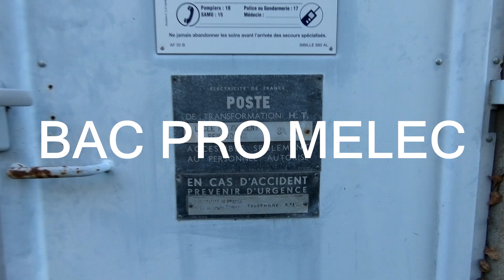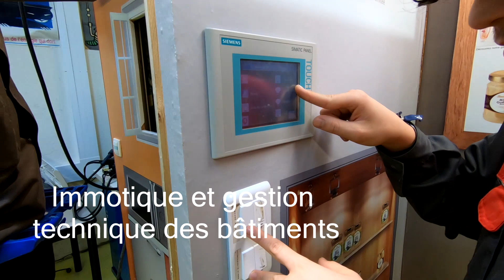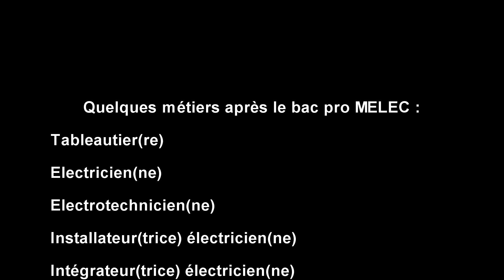mannequin challenge MELEC (Métiers de l’ÉLectricité et de ses Environnements Connectés)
Vidéo de présentation du bac professionnel MELEC (Métiers de l’ÉLectricité et de ses Environnements Connectés). Film mannequin challenge Renaudeau pour découvrir la formation pour devenir électricien, électrotechnicien, installer de la domotique et de l'immotique, des bornes de recharges de véhicule électrique, poser et raccorder des panneaux solaires, poser des réseaux électriques, de la fibre optique, des caméra de surveillance, faire du contrôle et de la gestion d'accès, du câblage d'armoire industrielle (beaucoup d'entreprises sur Cholet). Mise en srvice de système de production, faire des mesures de grandeurs électriques, de la maintenance.